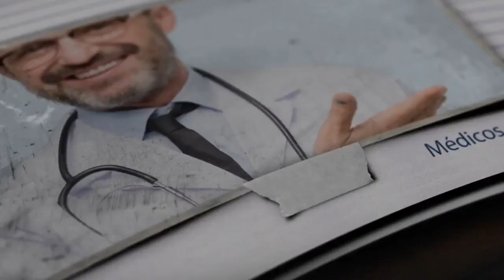Avances clínicos en fármacos para pacientes con VIH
Ahora I La importancia de los avances clínicos en materia de fármacos para los pacientes con VIH trae beneficios y mejoras de calidad de vida, ya que el tiempo de consumo de medicamentos y los efectos de mismos no son significativos.

Para conocer más conéctate con el Dr. Iván Meléndez, director médico del Centro Ararat y de los HIV Treaters ¡Comparte!